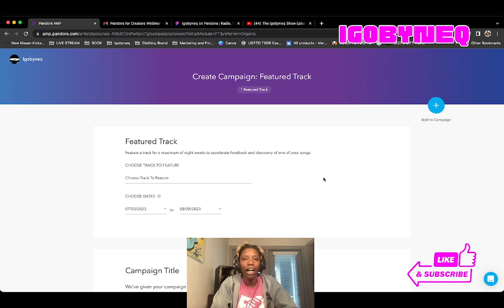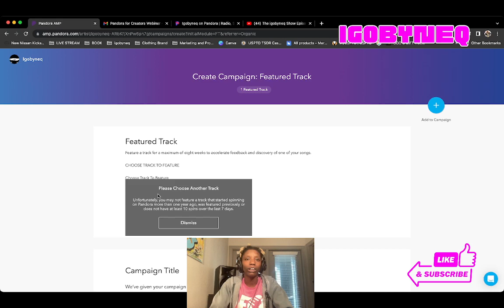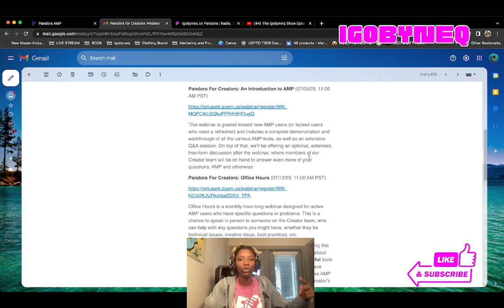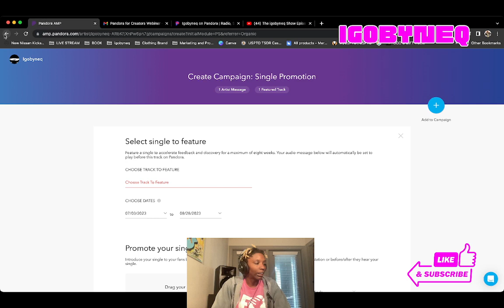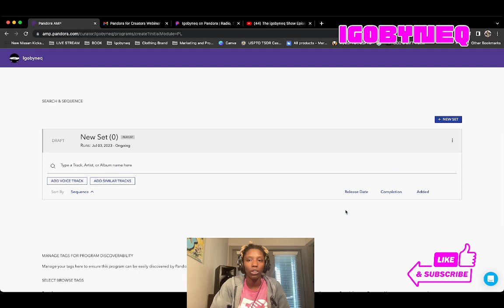What features Pandora AMP offer musicians